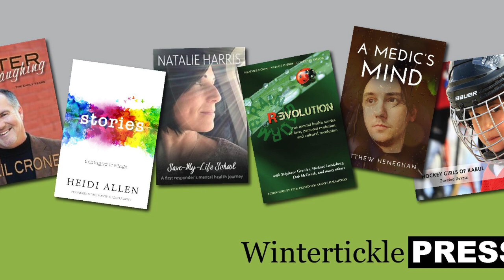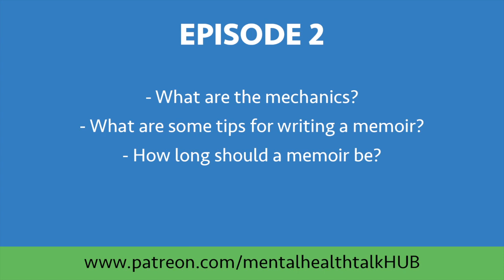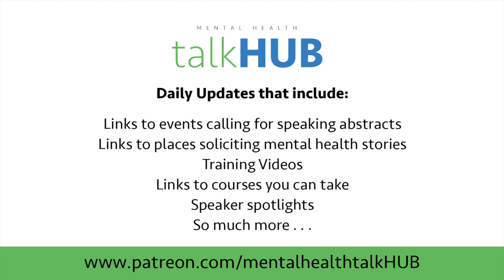Mental Health talkHUB Intro to Writing Mental Health Memoirs Series